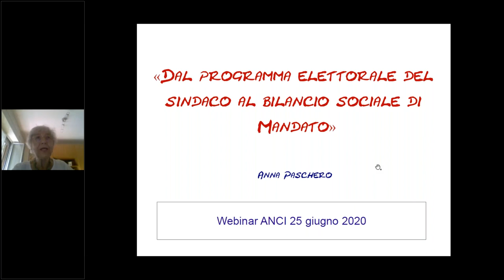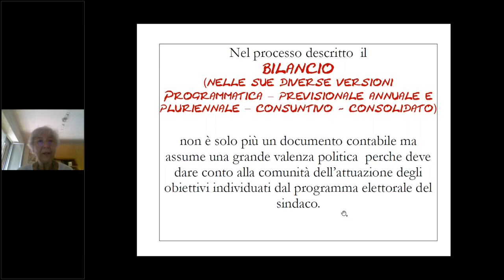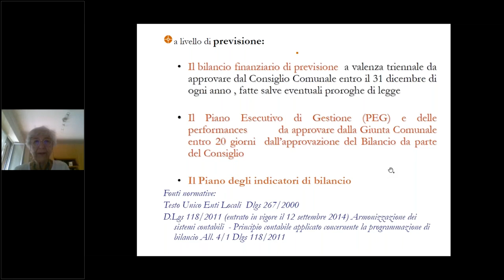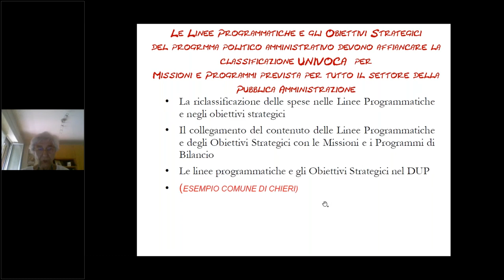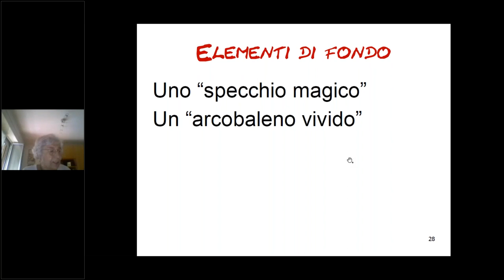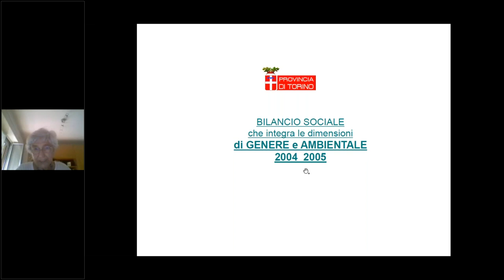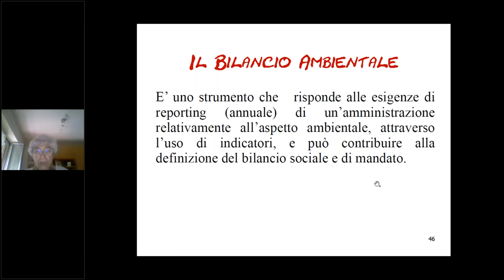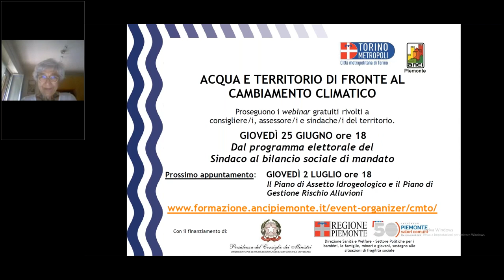Webinar acqua e territorio: Dal programma elettorale del Sindaco al bilancio sociale di mandato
Videoregistrazione del webinar tenuto giovedì 25 giugno da Anna Paschero, revisora dei conti per gli enti locali. Il webinar fa parte del ciclo 'Acqua e territorio' rivolto in particolare ai giovani amministratori e amministratrici comunali e nuove nomine, finanziato dalla Presidenza del Consiglio dei Ministri - Dipartimento per le politiche giovanili e il Servizio civile universale e da Regione Piemonte - Direzione Sanità e Welfare - Settore Politiche per i bambini, le famiglie, minori e giovani, sostegno alle situazioni di fragilità sociale.